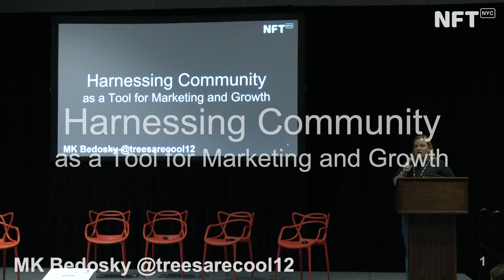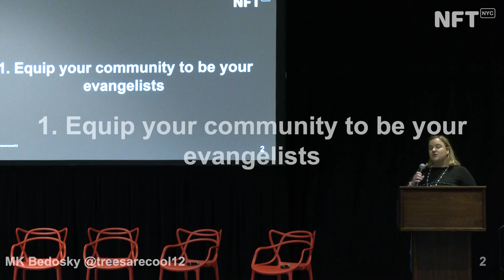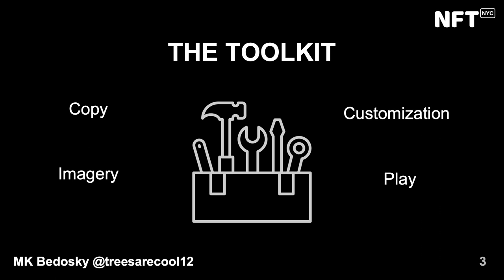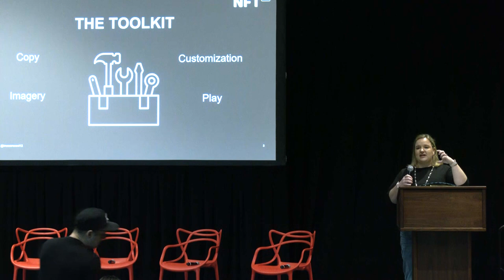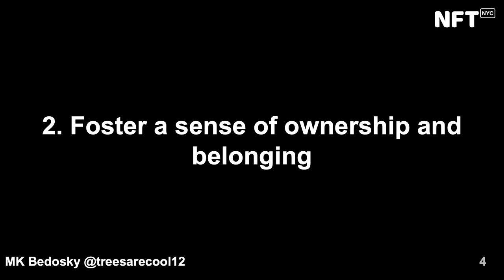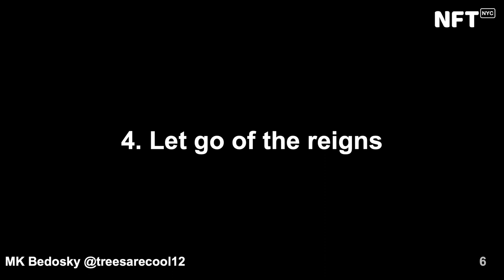Harnessing Community as a Tool for Marketing and Growth - MK Bedosky at NFT.NYC 2023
Harnessing Community as a Tool for Marketing and Growth

by MK Bedosky

Community Stage

North Javits Center, Community Stage, April 14, 2023